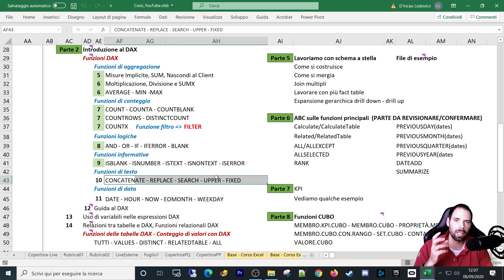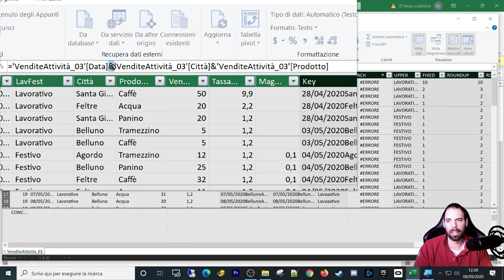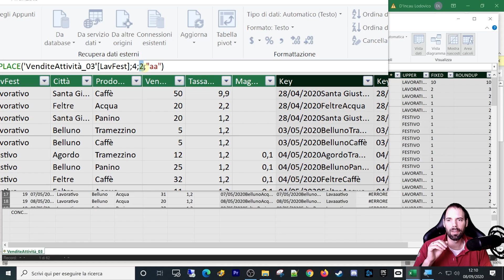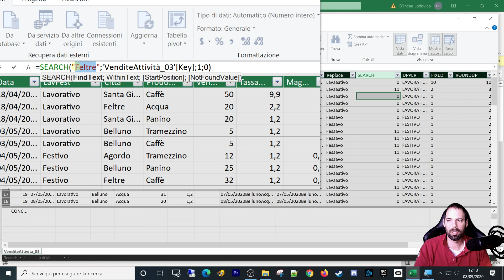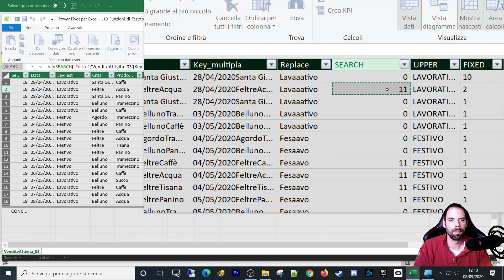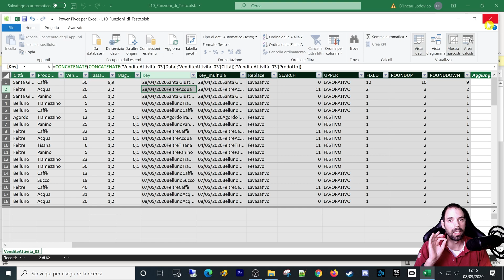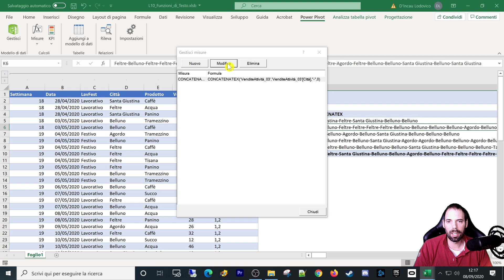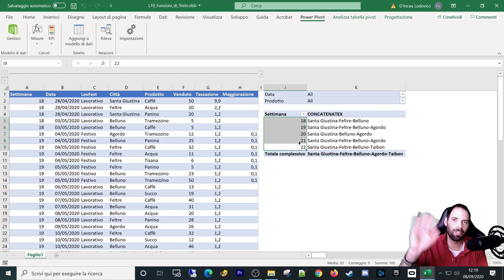Excel Dax - Funzioni di testo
10^ Lezione
In questa lezione andremo a dare un occhio alle funzioni di testo applicate a dei campi calcolati, concluderemo in fine con una misura che ci permetterà di orizzontalizzare nel riquadro dei valori delle Pivot il risultato dei valori di un campo di tipo testo.

Capitoli della Lezione:
1. Introduzione 0:00
2. DAX CONCATENATE 1:00
3. DAX REPLACE 3:33
4. DAX Debug 4:42
5. DAX SEARCH 6:28
6. DAX UPPER 7:43
7. DAX FIXED 7:58
8. DAX ROUNDUP - ROUNDDOWN 8:31
9. DAX CONCATENATEX 9:12
10. DAX DISTINCT 10:55